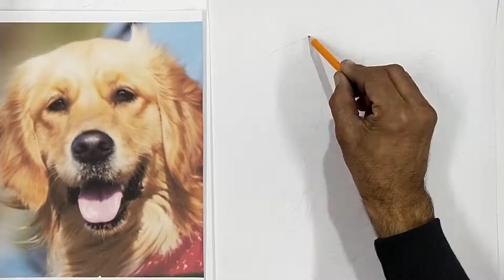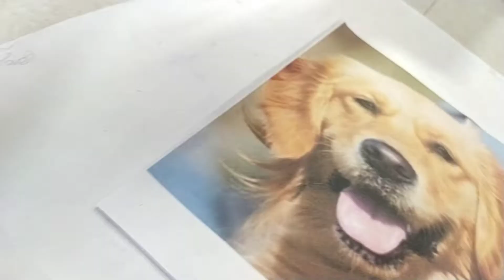Dog colourful pencil drawing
In this video we are making a Colorful Sketch of Dog. In simple way you can learn How to make a Dog  Colorful Sketch.